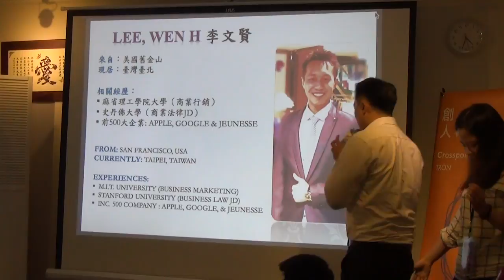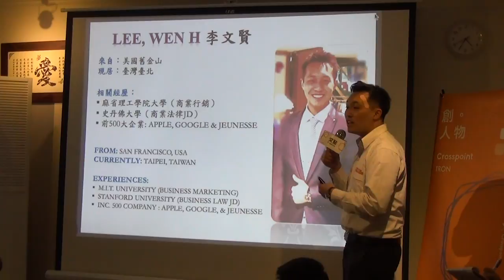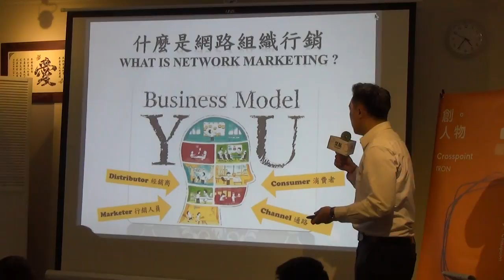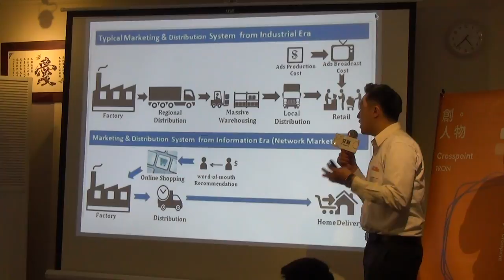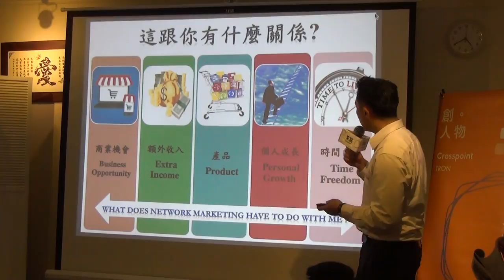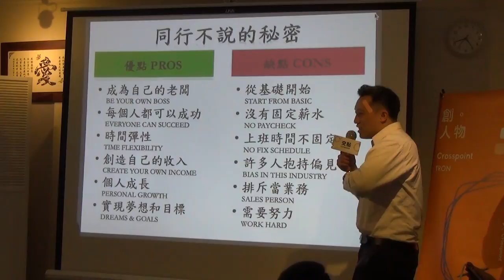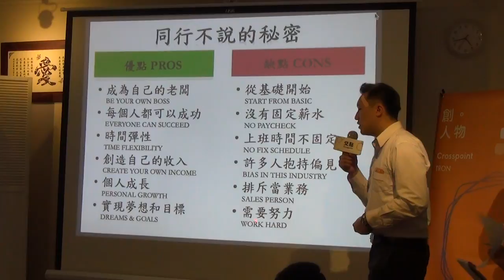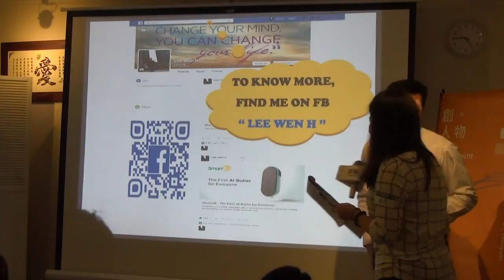交點創人物2016.4月 - 李文賢 - 選擇方向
李文賢 / 選擇方向
我出生在台灣，在3歲時候移居美國，從麻省理工大學商業營銷畢業，並在斯坦福大學JD商業法博士學位，畢業後我在Apple、Google&Jeunesse Global工作，我不希望我的一生為別人工作，便決定搬到中國去學習少林武術找尋人生的夢想和目標。 1年後，在少林寺建立了2家公司，我喜歡做的事就是幫助大家賺錢。
現在，我已經搬回台灣，我選擇網路組織行銷這條路，並建立我的新企業，如今我已經做到三件事情，這也是我最想要的生活方式。第一個財務自由、第二個時間自由、第三個真心的朋友。